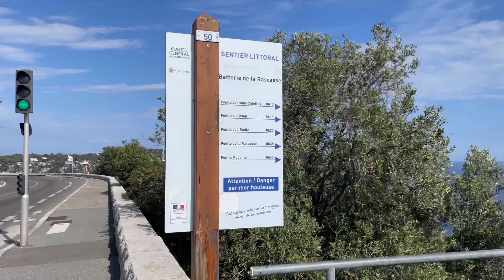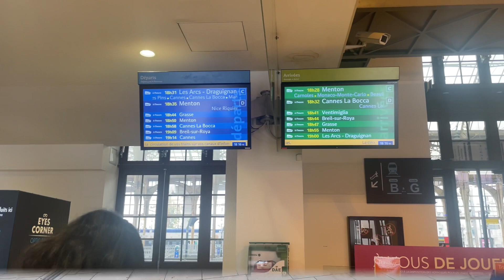Epic Day Walking Around Nice Castle Hill Park Waterfront Views Azamara Onward Mediterranean Cruise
Nice France 🇫🇷 Day Two in Nice Exploring Castle Hill Park and taking a hike on the waterfront. This is part of my 14 night cruise from Barcelona to Rome on the Azamara Onward back in April.